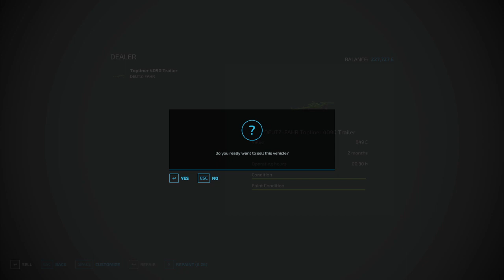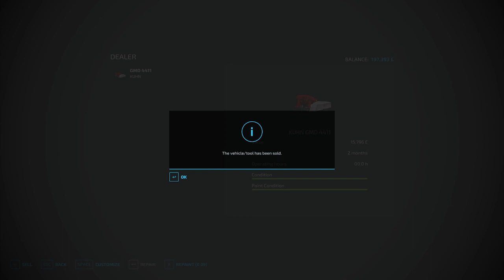NEW COMBINE ON THE FARM | Purbeck Valley Farm| Farming Simulator 22 | Episode 5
in today video we are selling our old combine and buying a new combine and picking it up from the dealership